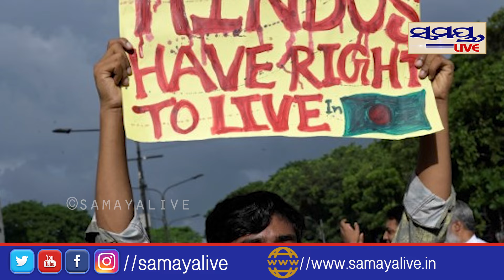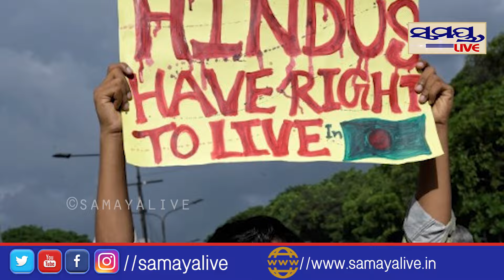ହିନ୍ଦୁଙ୍କ ସୁରକ୍ଷା ନେଇ ମୁହଁ ଖୋଲିଲେ ଟ୍ରମ୍ପ | Odia News Live Updates | Latest Odia News | Samaya live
ହିନ୍ଦୁଙ୍କ ସୁରକ୍ଷା ନେଇ ମୁହଁ ଖୋଲିଲେ ଟ୍ରମ୍ପ | Odia News Live Updates | Latest Odia News | Samaya liveSamaya live is Odisha's no 1 Digital News Channel. Samaya live being the first private Digital TV channel in Odisha carries the onus of charting a course that behoves its pioneering efforts.